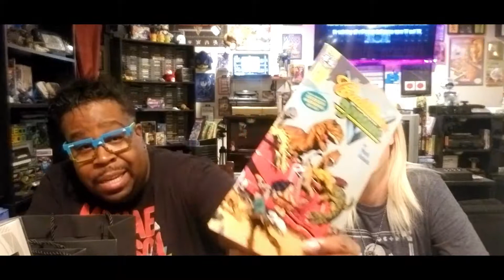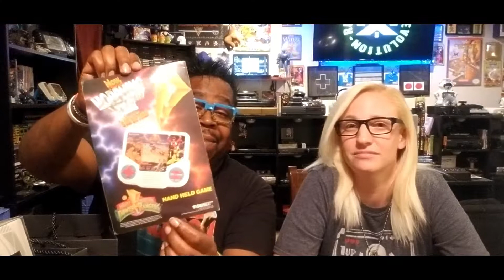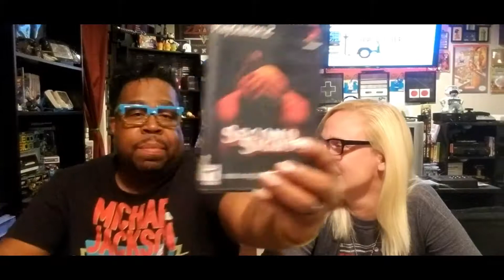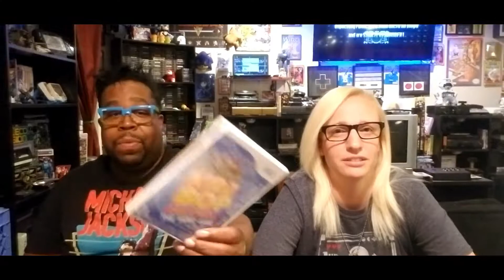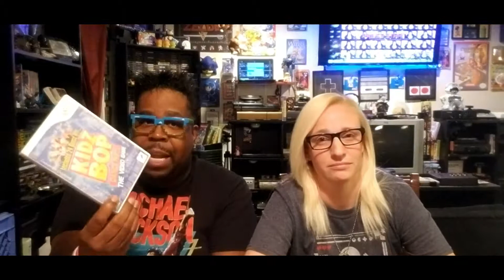E3 2019 Goodies With Awesome retro Pickups 3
We got to see and grab some cool stuff ..as well as some awesome retro stuff while attending E3 2019